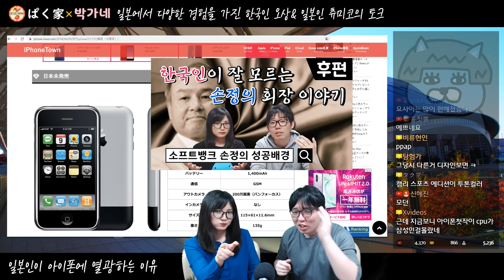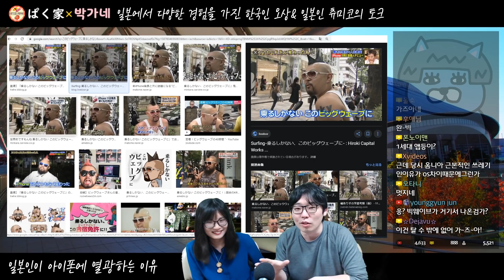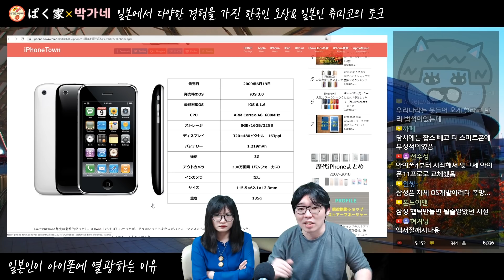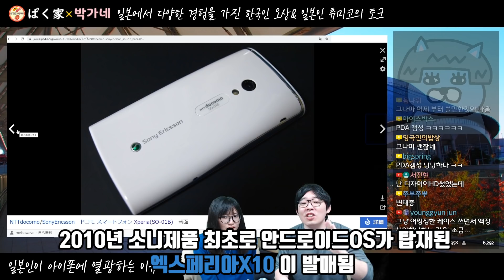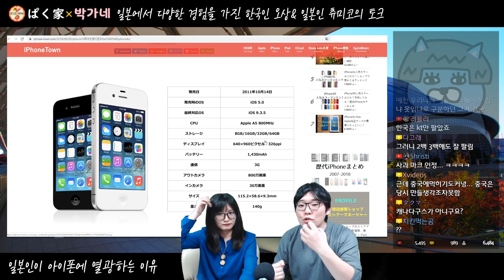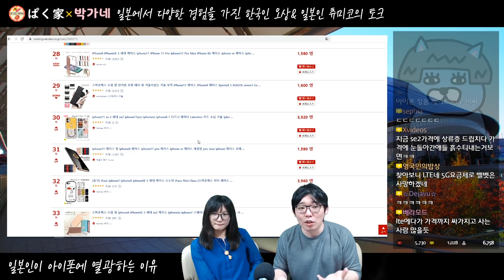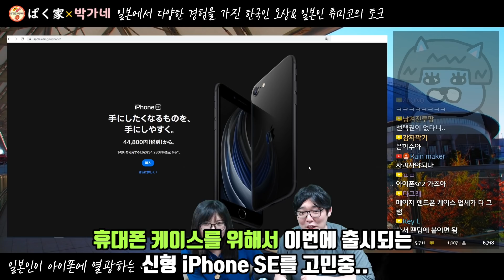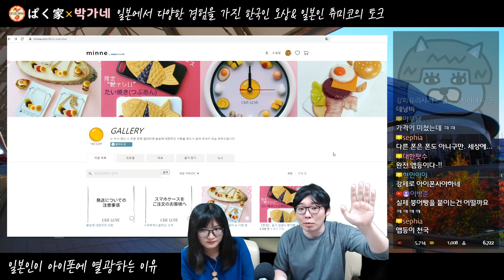일본사람들이 아이폰에 열광하는 이유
일본사람들이 아이폰에 열광하는 이유에 대해서 이야기해 보았습니다~!

영상에 나오는 썸네일은 박가네의 아래 영상입니다

위 두영상도 함께 보시면 이해에 도움이 되실거 같아요^^

◆Info◆

매주 화,토,일에 라이브 방송을 하고 있습니다.

1：1 카톡 메세지⇒ kakaoTV or 카톡에서 "박가네"를 검색→ 플러스 친구 등록!

◆자기 소개◆

ぱく家(박가네)︰日本の情報(일본 정보), 日韓夫婦(한일부부)

・오상：한국인, 일본거주 15년이상, 전 회사원, 일본어 네이티브 수준
・츄미코：일본인, 전 스튜어디스, 한국어 공부중

parkgane84@지메일(Gメール).com

◆후원하기◆

위의 링크에서 플러스친구을 등록하시고
저희에게 카톡을 보내주시면 사서함 주소를 알려 드리겠습니다.